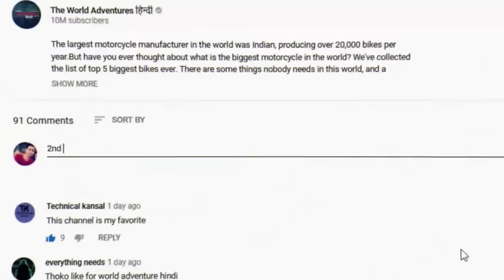KING KONG vs GODZILLA Fight In GTA 5 PART 2 | EPIC BATTLE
Hollywood loves a good monster battle and where better to turn for inspiration than the animal kingdom, Godzilla and Kong compete against each other to decide.